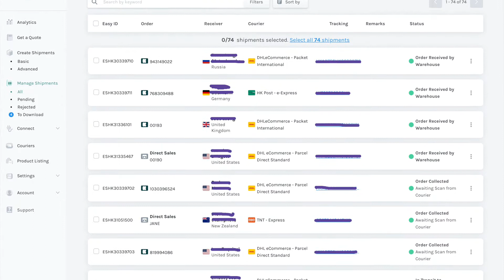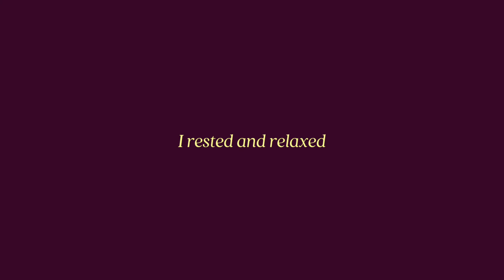day in my life~ creating a small business from the mountains // vlog + chat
I'll be sharing more about my life alone in the mountains and how I'm creating a life that I want to experience.

Thanks for crossing paths,
Jane Salunyar 🕊️